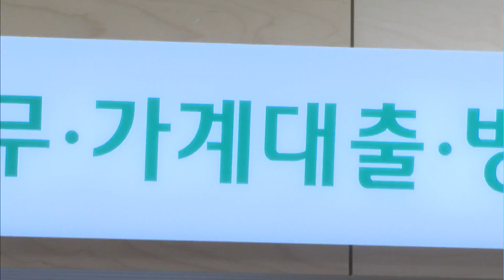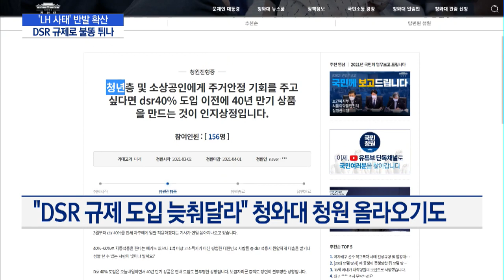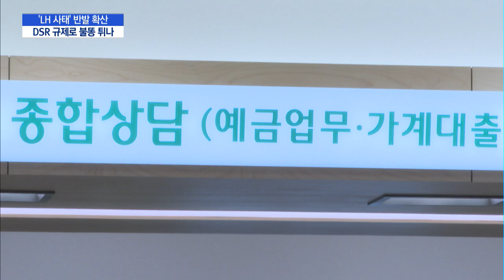DSR 규제 강화에 반발 확산…무주택자 내집 마련 '발목' 우려 / 머니투데이방송 (뉴스)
03/04 MTN 핫라인 5

한국토지주택공사(LH) 직원들의 투기 의혹이 일파만파 번지고 있습니다. 부동산 정책 집행기관의 도적적 해이로 정부 정책에 대한 신뢰마저 흔들리고 있는데요. 이런 와중에 금융위원회가 곧 새로운 대출 규제를 발표합니다. 내집마련을 더 어렵게 할 수 있는 규제라 'LH 사태'와 겹쳐 정서적 반발이 만만치 않을 것으로 보입니다. 허윤영 기자입니다.